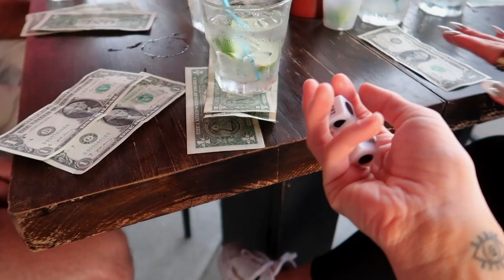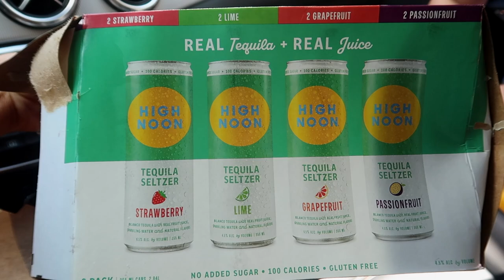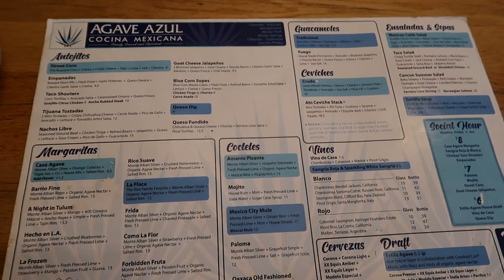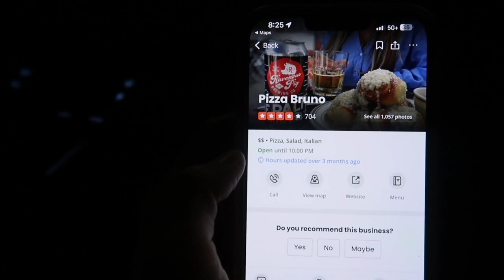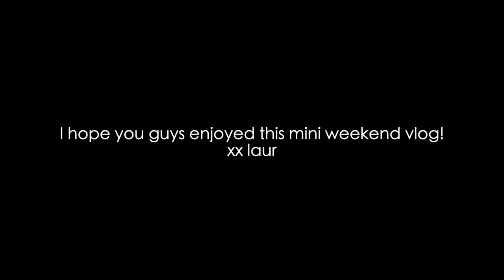MINI WEEKEND IN MY LIFE: First pool day of spring, lazy sunday, favorite breakfast meal prep + more!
ITEMS MENTIONED:
Blue & White Striped Pj Set
Espresso Cup
Iced Coffee Cup
Green bikini (under $10/color is sold out)
Necklace Stack
Mason Jars
Makeup Brush Cleaning Pad
Silicone Suction for Phone